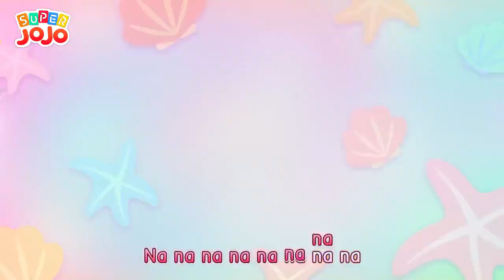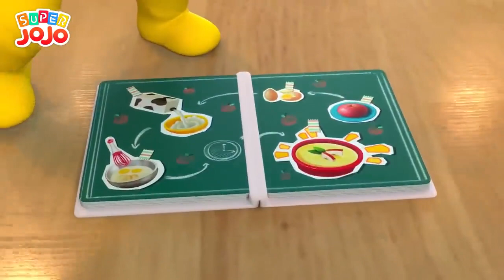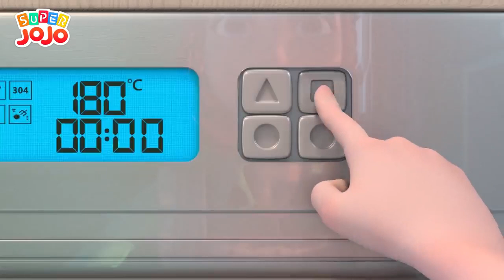Ayo Kita Pergi Berenang Tips Keamanan di Kolam Renang Lagu Anak Super JoJo Bahasa Indonesia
lagu anak
kartun
animasi
permainan
game